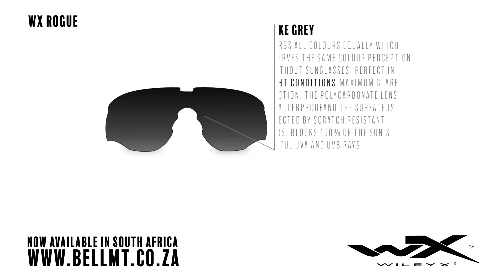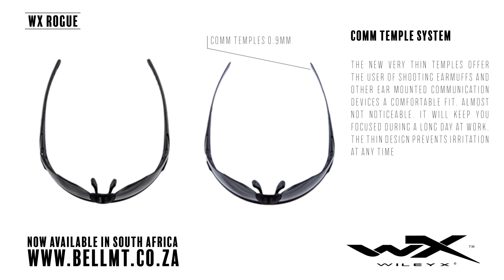Wiley X - WX Rogue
Wiley x is the ultimate in eye protection, developed on the battlefield for the last 30 years. Wiley X can be relied on to provide you with a close fitting comfortable and eye protection which meets or exceeds the European safety requirements.